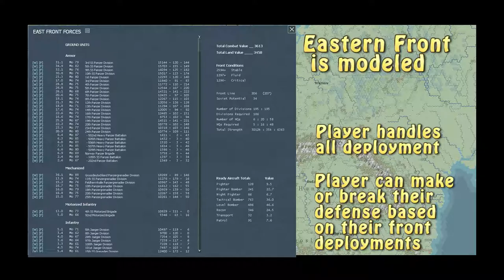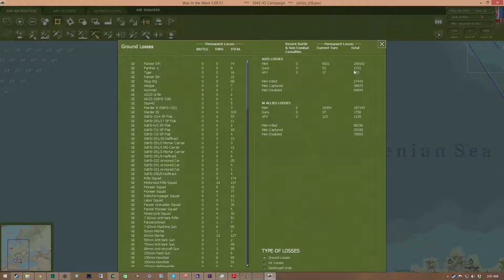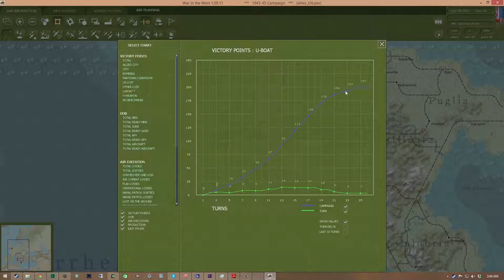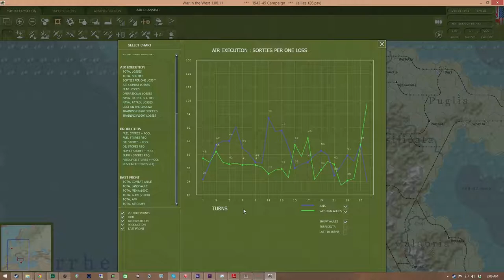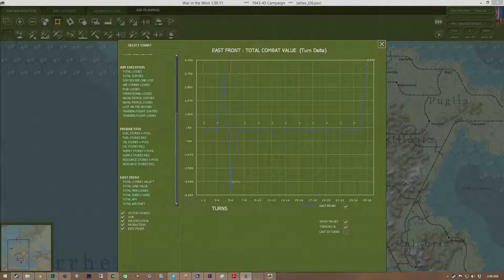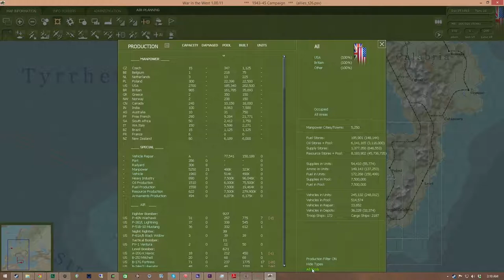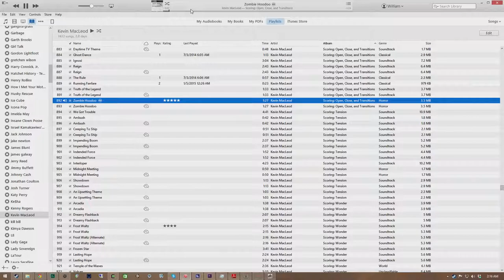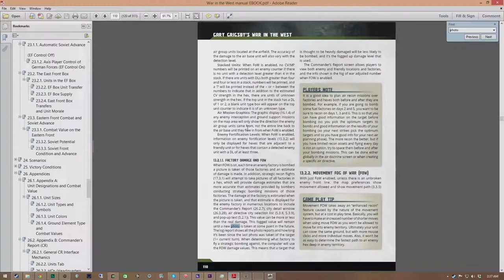War in the West AAR Ara vs Bwheatley E26 Christmas 1080P 60FPS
In episode 26, Christmas 1943 brings hope for better in1944.